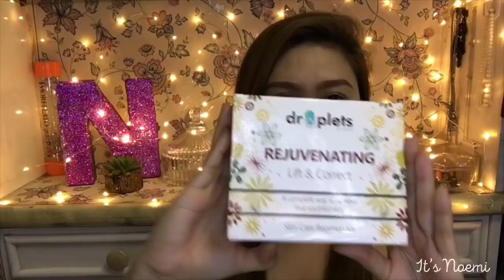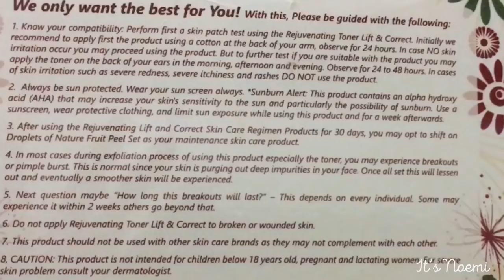Pampakinis ng mukha | Droplets Rejuvenating Lift and Correct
Hi mga sis, today’s video I’d like to share with you the product I’ve tried na talga naman umepek sa face ko. Pero syempre for disclaimer hindi porket effective ito sa akin eh effective na din sa inyo. We have different skin types.
Gusto ko lang ishare sa inyo na magnda tong product na to para sa akin.

Hope you like this video mga sis ❤️😘

FB - Noemi Culili De Jesus

Related vid **

Pantanggal Tagihawat
Paano kuminis ang mukha
Pampaputi ng mukha
Pampakinis ng kutis
Paano kuminis ang kutis
How to get rid of scars
Pantanggal dark spots
Paano matanggal and dark spots
Droplets fruit peel set
Droplets rejuvenating set
Dr. Alvin rejuvenating set
Paano matanggal ang tagihawat